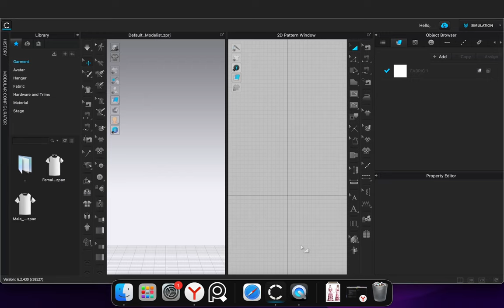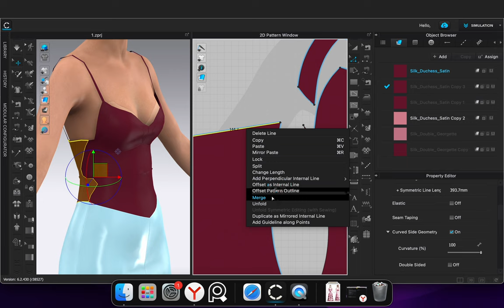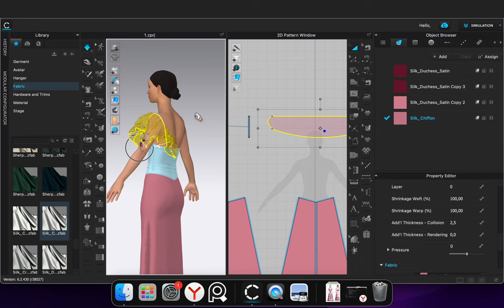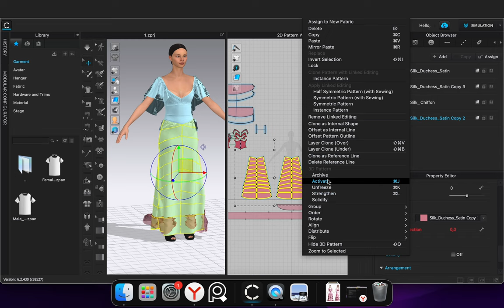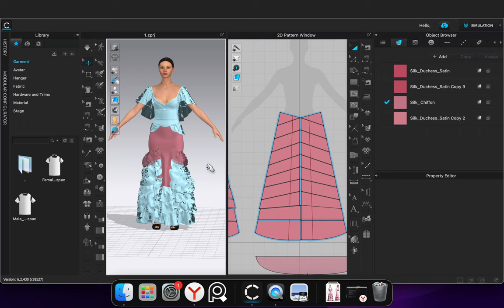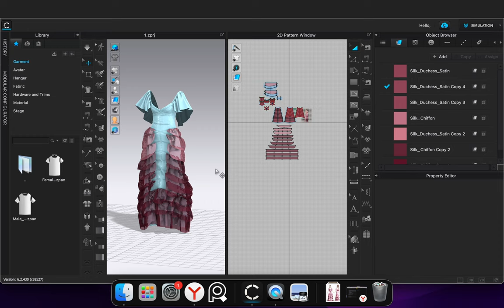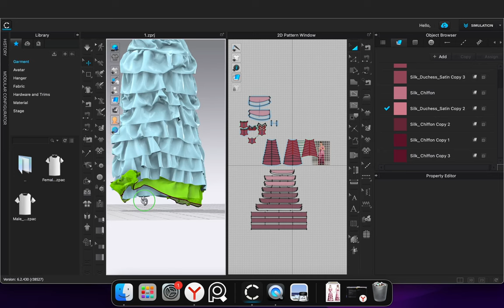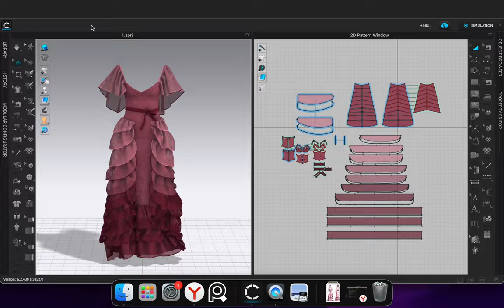Hermione's dress from Harry Potter And The Goblet Of Fire / Marvelous Designer / Clo3D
00:00 - start
00:23 - choosing a fabric for a dress
02:17 - creating a corset
09:45 - detailing of the corset
24:16 - creating sleeves
30:40 - creating a dress hem
37:13 - creating frills on the hem
55:35 - detailing of the hem
01:17:23 - creating a bow on a dress

Write in the comments what next 3d outfit I should create for the video?